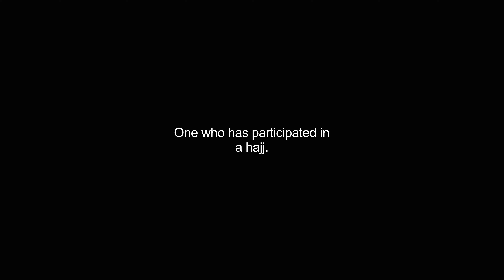hajjis video Dictionary meaning and pronunciation